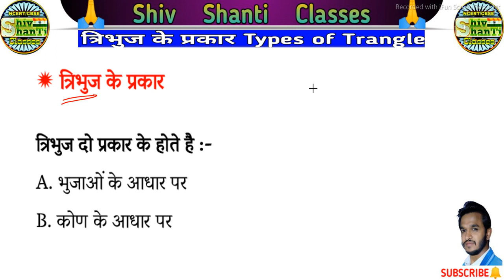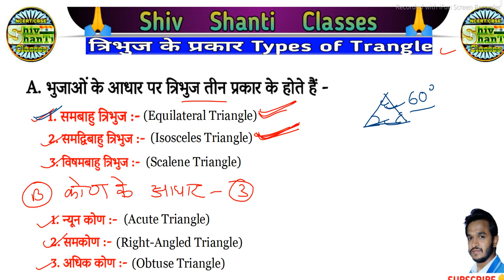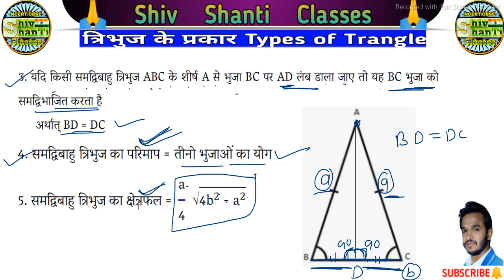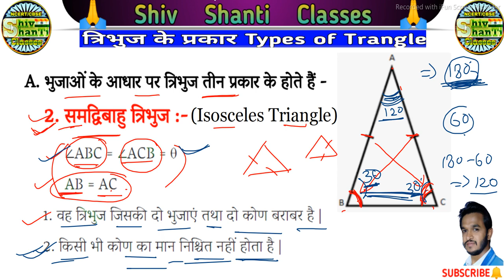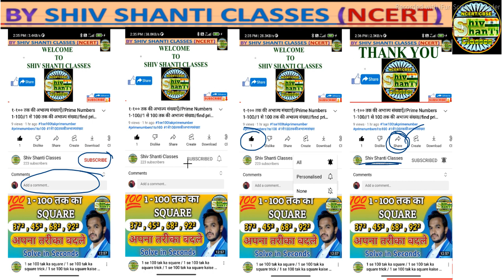Isosceles Triangle | types of triangle hindi | समद्विबाहु त्रिभुज | samduibahu tribhuj ki paribhasha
Isosceles Triangle (समद्विबाहु त्रिभुज) || All in one video || Best Concept/Short Tricks|| By Shiv Shanti Classes

Hi !

Types of Triangles in Hindi – त्रिभुज के प्रकार

👉भुजाओं के आधार पर त्रिभुज तीन प्रकार के होते हैं जो नीचे दिये गए हैं:

समबाहु त्रिभुज
समद्विबाहु त्रिभुज
विषमबाहु त्रिभुज

👉कोणों के आधार पर त्रिभुज के प्रकार निचे दिए गये है:

न्यूनकोण त्रिभुज
समकोण त्रिभुज
अधिककोण त्रिभुज

Search Queries
क्षेत्रफल और परिमाप
समबाहु त्रिभुज ||Equilateral triangle
area and perimeter of Equilateral triangle,
equilateral triangle in hindi,
perimeter of equilateral triangle,
orthocentre of equilateral triangle,
incentre of equilateral triangle,
area and perimeter for ssc cgl,
all concept of equilateral triangle,
triangle best concept
area and perimeter of triangle,
median of equilateral triangle,
perpendicular in eqilateral triangle,
equilateral triangle best concept and tricks,
mensuration areas,
perimeter and other concept tricks,

समद्विबाहु त्रिभुज,
समद्विबाहु त्रिभुज का क्षेत्रफल,
समद्विबाहु त्रिभुज का परिमाप का सूत्र,
समद्विबाहु त्रिभुज कैसे बनाएं,
समद्विबाहु त्रिभुज का क्षेत्रफल का सूत्र,
समद्विबाहु त्रिभुज का परिमाप,
समद्विबाहु त्रिभुज की परिभाषा,
 समद्विबाहु त्रिभुज का चित्र,
समद्विबाहु त्रिभुज का सूत्र

isosceles triangle theorem proof,
sas congruency condition,
triangle congruence condition,
construction,
angle bisector,
don't memorise,
don't memorise maths,
Isosceles triangle theorem,
proof of Isosceles triangle theorem,
SAS condition for congruence, triangle properties, triangle inequality theorem,

||समबाहु त्रिभुज | Best Trick + Concept || Mensuration | Ntpc | Group D | सचिवालय सहायक | बिहार दरोगा | पुलिस ||
समबाहु त्रिभुज | Equilateral Triangle | Best trick | Basi Concept | UPTET | CTET | SSC |

CLASS 10th MATH playlist link:-- CHAPTER-1 (Real Number/वास्तविक संख्याएँ) CHAPTER-2 (Polynomials /बहुपद ) CHAPTER-3 (दो चरों वाले रैखिक समीकरण | Linear Equations In Two Variables ) CHAPTER-6 (TRIANGLES/त्रिभुज) CHAPTER 7 (Coordinate Geometry)( निर्देशांक ज्यामिति)

CLASS 9th MATH playlist link:-- (CHAPTER-1) (NUMBER SYSTEM/संख्या पद्धति) (CHAPTER-2) (Polynomials /बहुपद ) (CHAPTER-3) (Co-ordinate Geometry / निर्देशांक जयामिति) (CHAPTER-4) (दो चरों वाले रैखिक समीकरण | Linear Equations In Two Variables) (CHAPTER-6) (Lines and Angles)(रेखाएँ और कोण) (CHAPTER 8) (Quadrilateral) (चतुर्भुज) CLASS 10th SCIENCE playlist link:-- Chapter-:1(Chemical Reactions and Equations |रासायनिक अभिक्रिया एवं समीकरण)

CLASS 9th SCIENCE playlist link:-- (CHAPTER-1) (हमारे आस-पास के पदार्थ || Matter in our surroundings) (CHAPTER-2) (Is matter around us pure/क्या हमारे आस-पास के पदार्थ शुद्ध है)